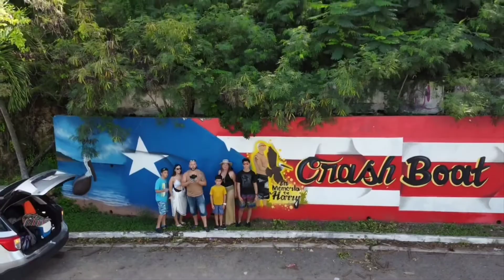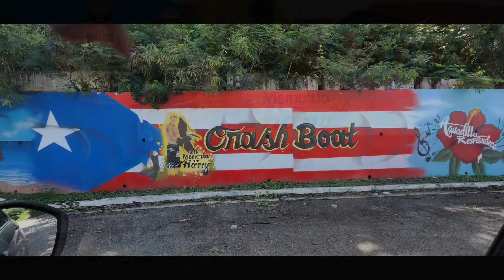Drone, Crash Boat with view to Muelle De Azúcar and the Boat Wreck at Aguadilla, Puerto Rico 🇵🇷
Crash Boat view from the sky.